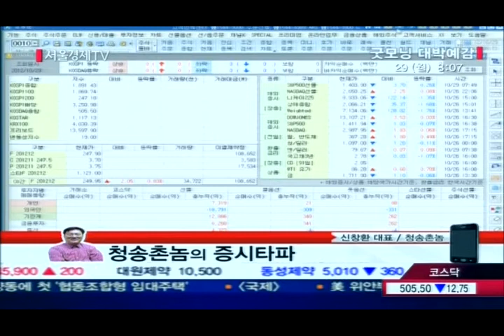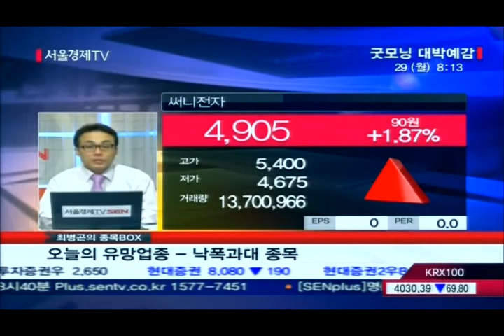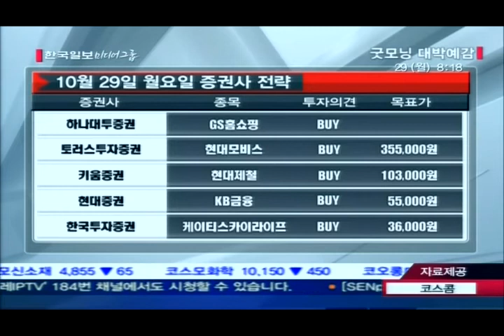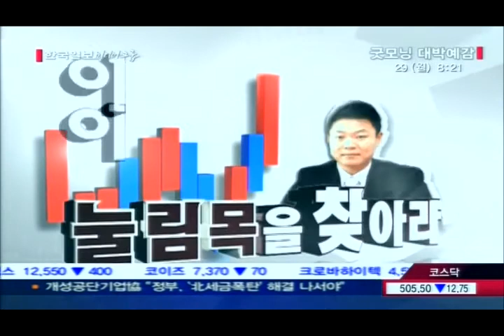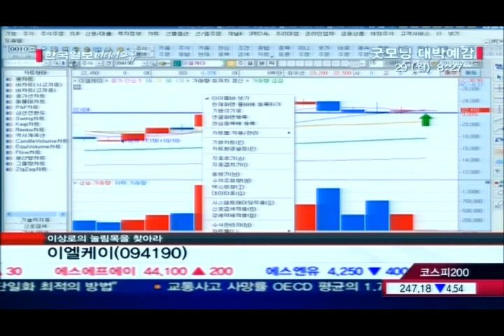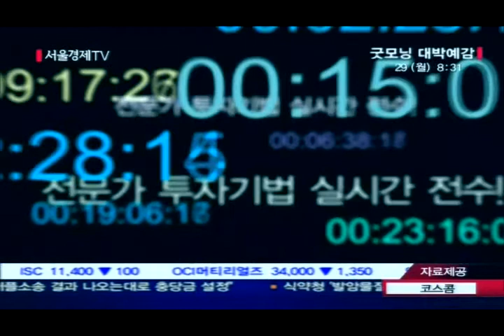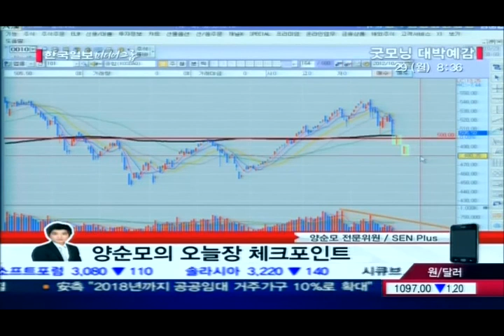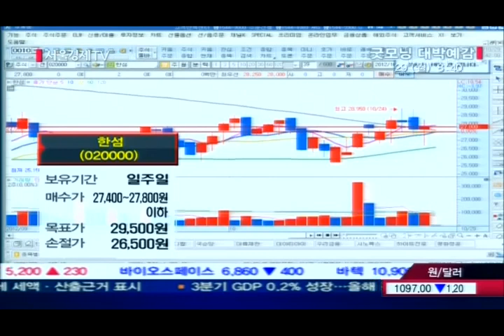20121029_굿모닝 대박예감_408회_2부